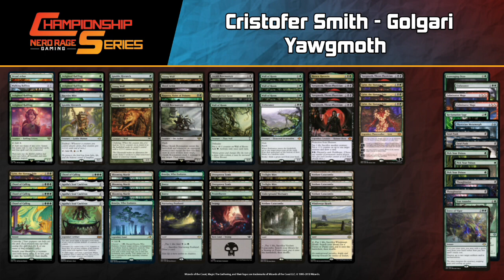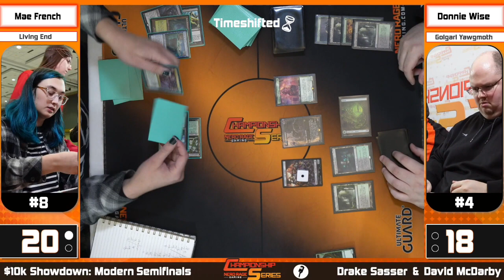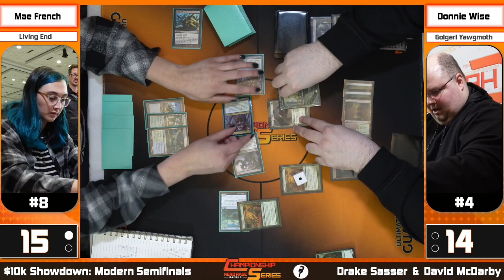Harrison Kanfer VS Cristofer Smith | Semifinals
Harrison Kanfer (Creativity) VS Cristofer Smith (Yawgmoth)
0:00 - Game 1
12:20 - Game 2
21:39 - Backup Match

If you're interested in buying cards for any of the decks we're showing off check out are online stores.
- For all your Magic needs
- For Magic foils, Pokémon, Digimon, and One Piece Singles